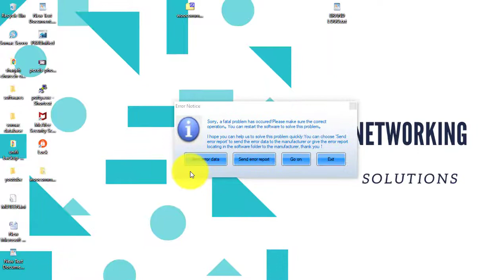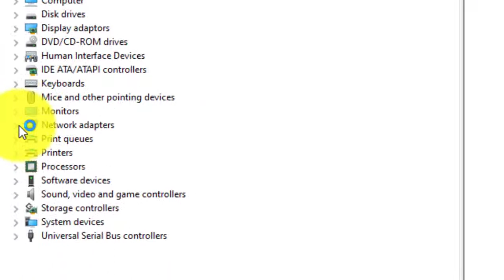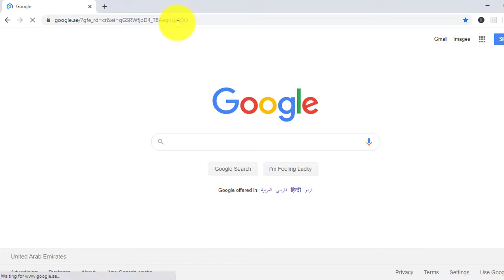FIX: WIFI ETHERNET IS CONNECTED BUT NO ACCESS INTERNET (WINDOWS 10/8/7)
Wi-fi Ethernet Connected but there is no internet connection access windows 10/8/7